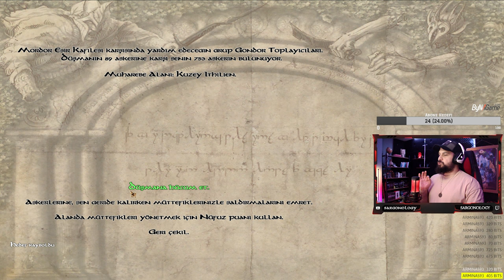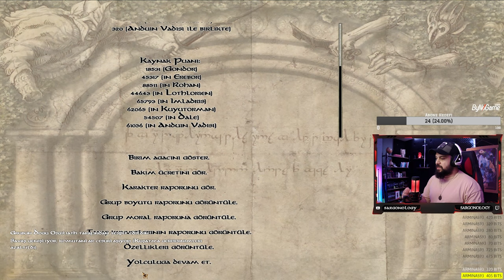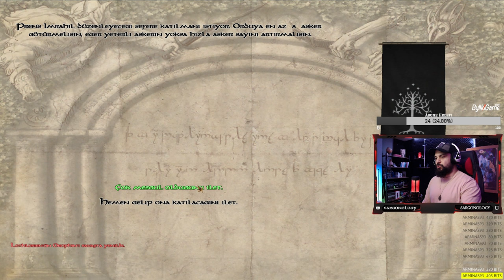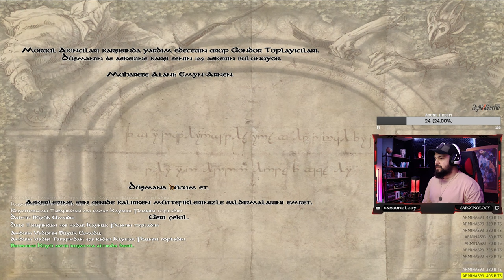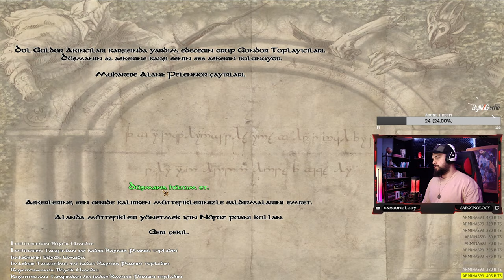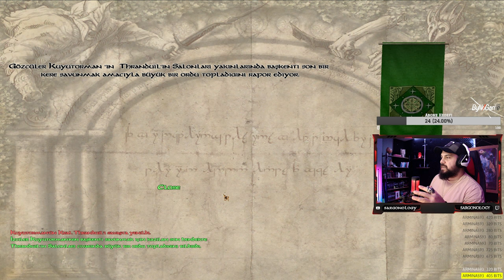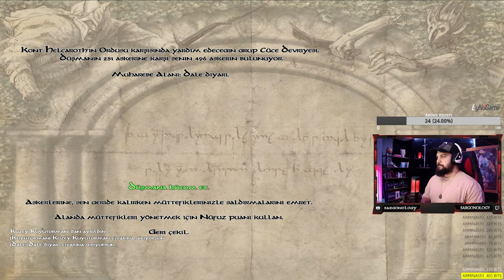DOSTLARIMIZ ZOR DURUMDA | Gondor #7 (M&B Warband TLD Overhaul Sargon)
Mount and Blade Warband üzerine yapılmış olan The Last Days modunun günümüz remastered versiyonu diyebileceğimiz Overhaul halini kendimce bir miktar editledim. Ve bu hali üzerinden Rohan, Mordor, Lothlorien, Erebor, Isengard, Mirkwood ve Moria serilerinden sonra son olarak Gondor serisine başladım. Bu serinin 7. bölümündeyiz. Diğer seriler de sizin istekleriniz üzerine gelmeye devam edecek. Beğeni, yorum ve abonelikleriniz gerçekten benim için çok önemli. İyi seyirler :)

The Last Days of the Third Age is a module for the original Mount&Blade —and later ported to Warband— set in the fantasy world of author J.R.R. Tolkien's Middle-earth, the setting of The Lord of the Rings novels. The mod lets the player participate as a soldier on either side of the War of the Ring as a man, an elf, a dwarf, an orc, an uruk, or an uruk-hai. Players can fight against the dark lord Sauron as member of one of several good-aligned factions, or they can join the forces of Sauron or the wizard Saruman as an orc or evil human.
The developers based the module upon the text of J.R.R. Tolkien's The Lord of the Rings. The appearances, the music, and the story are also based on J.R.R. Tolkien and not on Peter Jackson's Lord of the Rings series of films, though they did take inspiration from the films for some aspects of the module.

At game start, the player can choose to fight for "The Dawn of a New Era" (good) or "The Twilight of Man" (evil).

From there, the player can choose his or her race and homeland. Each of those choices brings different starting equipment as well as an alignment with one of the game's 19 factions. For instance, a player could choose to be a man from the fortress city of Minas Tirith, an orc in the service of Saruman, a dwarf from the Iron Hills, or any of several other race and homeland combinations. Also, there are unique faces and skins for every faction and you can't make an orc look like an elf or vice versa.

Each choice at character creation brings with it some benefits and drawbacks. The developers state that, by design, the factions are not balanced. According to the manual for TLD, "Some factions provide excellent soldiers, but in small numbers. Some have weak troops, but you can hire many. Smaller orcs can't wear armors designed for big guys, but can ride some beasts instead. Dwarves have exceptional gear, but can't ride mounts." These elements allow for very different playing experiences depending on a character's race and faction.

Quest givers in each faction also take their inspiration from the novels, including major characters such as Elrond of Rivendell or King Theoden of Rohan to minor characters like Gothmog the orc or the dwarven King Dain Ironfoot.

There is no monetary currency in TLD. Instead, the module uses a system called "resource points," which reflect a player's reputation and influence within a faction. Players earn resource points and influence within a faction by completing quests and winning battles within a faction's geographical region. One important difference between the economy in TLD and in the original Mount&Blade is that a player's resource points in one faction do not carry over to other factions. Thus, a player who has 5,000 resource points accumulated by doing quests for the Gondor faction may find that he only has 50 resource points to spend if he tries to purchase items from vendors in the kingdom of Rohan.

Influence points are another form of currency. These points can be used to gain special items from faction leaders. These are gained by doing missions for commanders or the elders/guild leaders of the cities. These are needed to get special items from the faction leaders, to get other smaller NPC squads or even the other commanders to follow you, and to recruit heroes.

Fighting in TLD is similar to the original Mount&Blade with a few exceptions. The first difference the player will notice is that troops are stationary at the beginning of a battle and will wait on the player's orders to attack. A second difference is that, rather than earning gear from fallen foes after a battle, players earn metal scraps of varying quality, which can then be sold to faction vendors for resource points.